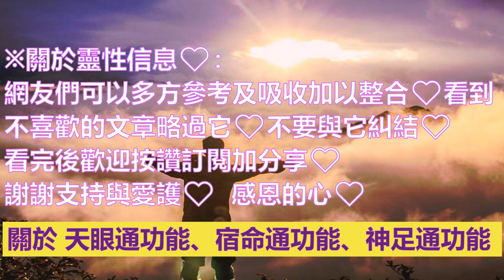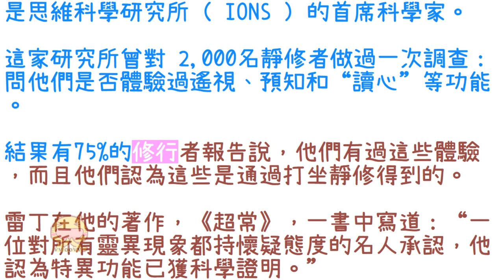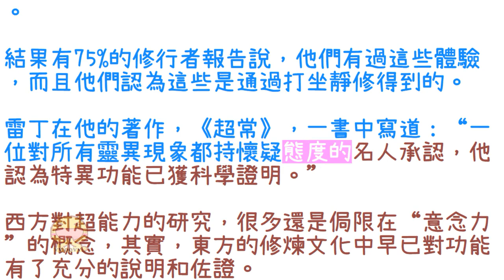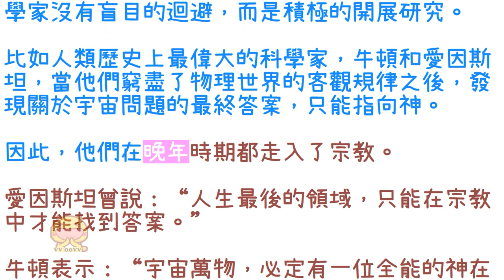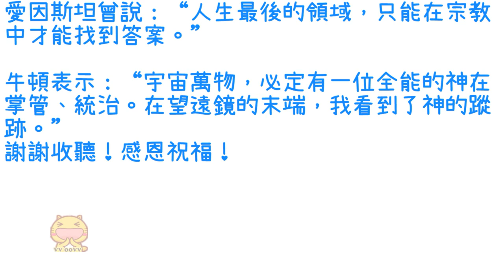靈訊信息【超能力和特異功能】打坐靜修就有可能開發出特異功能？關於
關於：打坐靜修就有可能開發出特異功能？

在電影、小說、漫畫中，“超能力”和“特異功能”已經是最受歡迎的主題。例如心靈感應、透視、預知、念力、隱身、飛翔、瞬間移動、特殊體質（身體著火、發電、磁性）等等的超自然能力。現實中，超能力和特異功能真的有嗎？

關於超能力和特異功能，西方科學家在這一領域的研究已經有了不小的進展，甚至發現打坐靜修就有可能開發出特異功能。

美國加州的迪恩‧雷丁（ Dean Radin ）博士是思維科學研究所（ IONS ）的首席科學家。這家研究所曾對 2,000 名靜修者做過一次調查：問他們是否體驗過遙視、預知和“讀心”等功能。結果有 75% 的修行者報告說，他們有過這些體驗，而且他們認為這些是通過打坐靜修得到的。雷丁在他的著作，《超常》，一書中寫道：“一位對所有靈異現象都持懷疑態度的名人承認，他認為特異功能已獲科學證明。”

西方對超能力的研究，很多還是侷限在“意念力”的概念，其實，東方的修煉文化中早已對功能有了充分的說明和佐證。

近代歷史學者錢穆，以史書記載如扁鵲可隔牆見物等諸多異事，以及孩提時的親眼見證，認為特異功能不可妄加否定其存在的可能性。根據他觀察到諸多特異功能的案例，發現超能力者中，以幼童及女性佔多數，並指出“西方科學心物相異，偏重物質空間，此等事誠屬怪異。中國人向主心物和合成體，則外物移動，未嘗與心無關。亦可謂此等同屬心理現象，不必偏向物質上探求。但亦非專屬心理學，須心理物理混為一體求之，庶可得解。觀此，知此等乃人心之本有功能，亦可謂是人心之自然功能。及其漸長，多在人事上歷練，則此等功能漸失去。但經特殊訓練，年長後，仍保有此功能者，亦可有之。此等事，中國社會常見不鮮。”